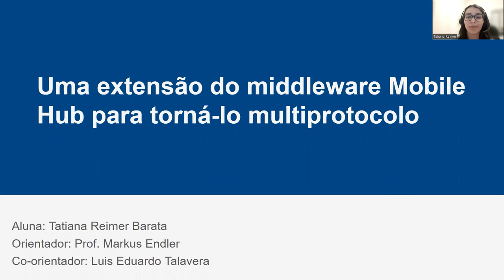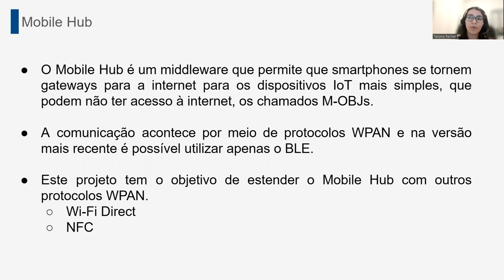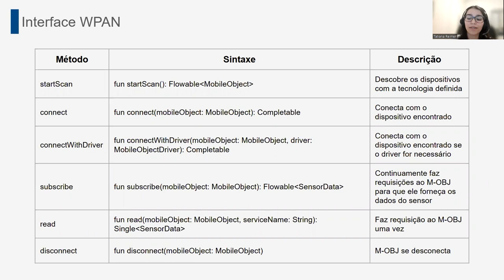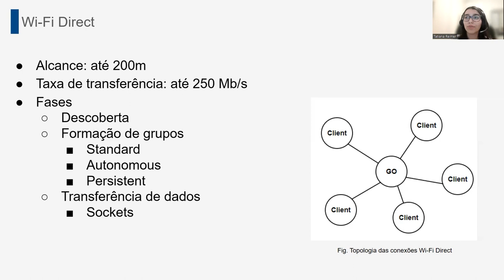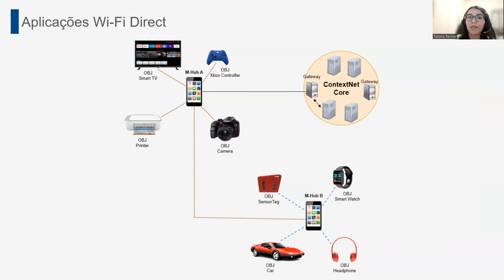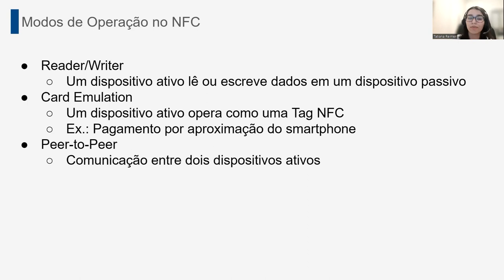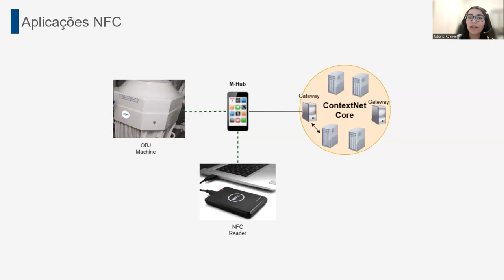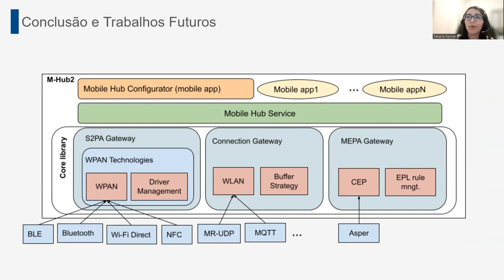Projeto Final | Ciências da Computação - Tatiana Heimer Barata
Título: Uma extensão do middleware mobile hub para torná-lo multiprotocolo
Aluna: Tatiana Heimer Barata
Orientador: Prof. Markus Endler